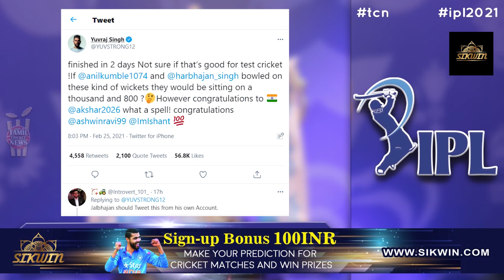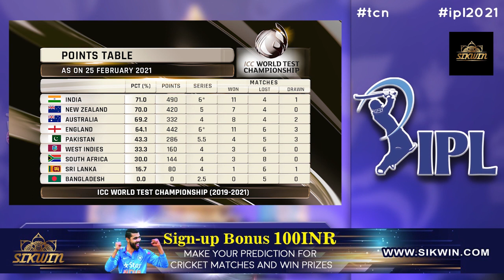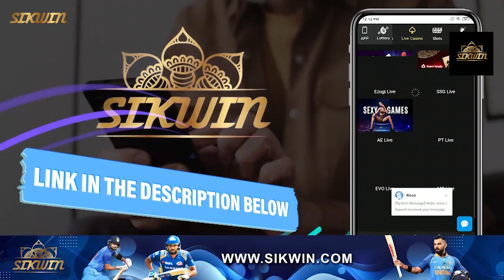IPL 2021 | IPL Latest News | Super happy news for IPL Fans | Tamil Cricket News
Happy news for all team IPL fans as they might get to witness their favorite players from Chennai Super kings, Mumbai indians, Royal Challengers Bangalore, Kolkatta Knight riders, Sunrisers Hyderabad among others.
BCCI looking at multiple cities to host IPL 2021: Report
While the BCCI is keen to take the most successful domestic league to as many fans as possible, the board is also clear that the bio-bubble restrictions will be made keeping the safety of the players in mind.
Progressing from the initial idea of hosting the 2021 edition of the Indian Premier League (IPL) in one city, the Board of Control for Cricket in India (BCCI) is exploring the option of playing the league across four to five cities. While the logistical part will need further discussion, the idea has been floated and is being discussed by the senior officials of the board.
Speaking to ANI, a BCCI official in the know of developments said the idea has indeed been discussed and while it is still early days, the 14th edition of the league could well be played in more than one city if things go as per plan.
"We are exploring the possibility of conducting the IPL at more venues than originally planned. The intent is to take it to more fans as the situation is moving towards normalcy. The feasibility of the bio-secure bubble and logistics will of course be crucial to determine the venues finally. It is a fluid situation and the health of the participants is our primary concern," the official said.
Some of the cities that have been discussed are Mumbai, Kolkata, Chennai and Hyderabad among others.